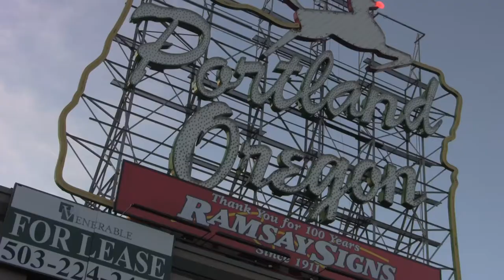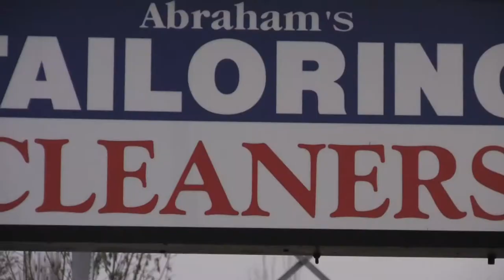SAM I AM (NEW SCHOOL APPLICATION VIDEO)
Grad School Application Video